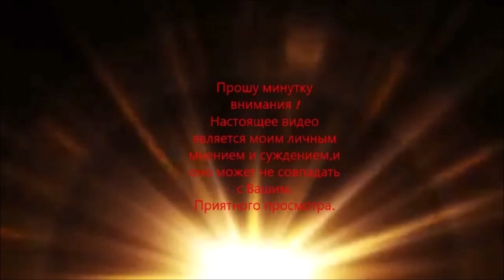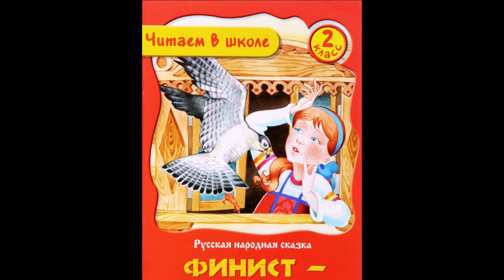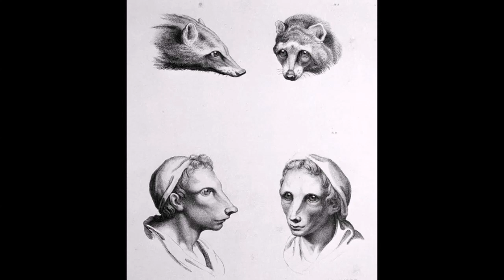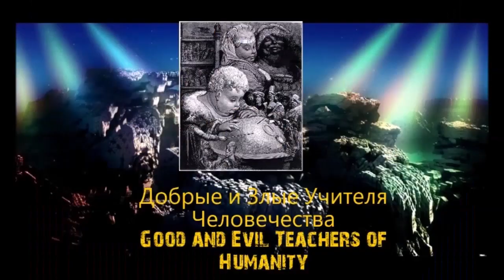Метаморфозы Космических и Земных Видов Граф Кабан 2часть Наши Создатели и Покровители Metamorphoses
Если Вы думаете,что всё,что мы сочиняем и высказываем о чём-либо фантастическом и сказочном -это плод нашего воображения и явная ложь и чушь"несусветная",то Вы ,простите,друзья,конечно,ошибаетесь.Всё подобное имеет основания в той жизненной иллюзии,в которую мы себя ввергаем,а также во всех МИРАХ,в коих мы обретаем ,и где исповедуется и формируется наша безсмертная ДУША.Тут и в этом цикле об этом МЫ попытаемся ВАМ рассказать...                                                                                                                                          If you think that everything that we compose and express about something fantastic and fabulous is the fruit of our imagination and an obvious lie and "utter" nonsense, then you, excuse me, friends, of course, are mistaken. All this has reason in that life illusion into which we plunge ourselves, as well as in all the WORLDS in which we acquire and where our immortal SOUL is confessed and formed. Here and in this cycle WE are trying to tell YOU about this...                                                                                                                                                                                                               Če mislite, da je vse, kar sestavljamo in izražamo o nečem fantastičnem in pravljičnem, plod naše domišljije in očitna laž ter "čista" neumnost, potem se, oprostite, prijatelji, seveda motite. Vse to ima razlog v tista življenjska iluzija, v katero se potapljamo sami, pa tudi v vseh SVETOVIH, ki jih pridobivamo in kjer se izpoveduje in oblikuje naša nesmrtna DUŠA.Tukaj in v tem ciklu VAM bomo poskušali povedati o tem...